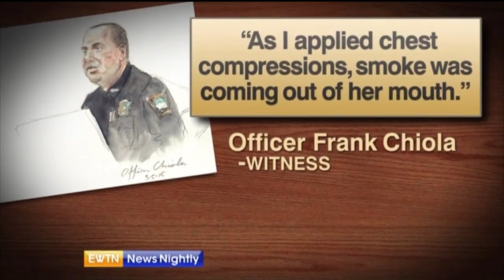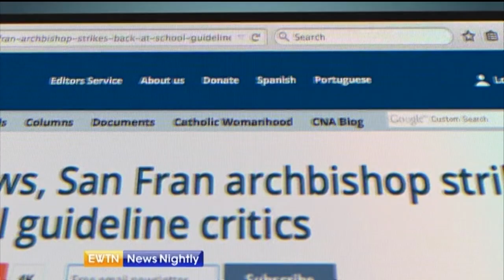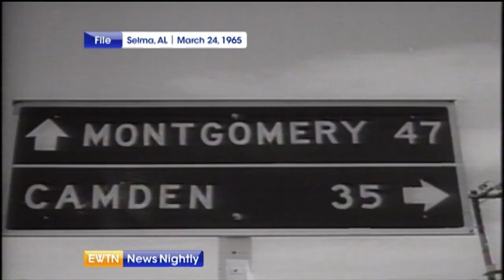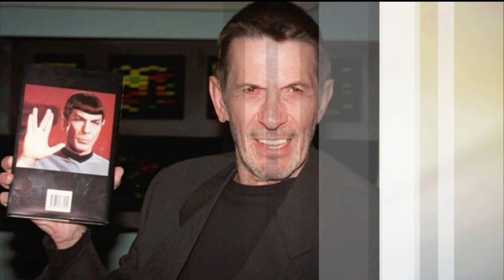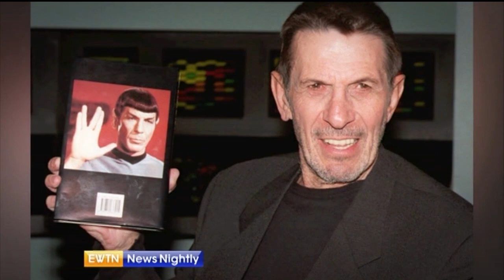EWTN News Nightly - 2015.3.6.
Cardinal Donald Wuerl remembers Cardinal Edward Egan one day after he passes – Jason Calvi looks back on the life of the former NY Archdiocese shepherd.  Pope Francis is more popular than ever among Americans – Wyatt Goolsby shows us the latest PEW survey. The battle over keeping Catholic schools truly Catholic continues in San Francisco – we discuss with Notre Dame University’s Dr. Patrick Deneen and The Heritage Foundation’s Leslie Ford. And Decent Film’s Steven Greydanus gives us a special tribute to Star Trek’s Leonard Nimoy.